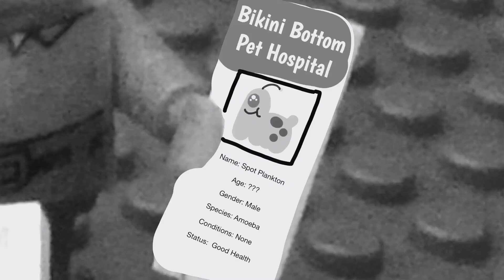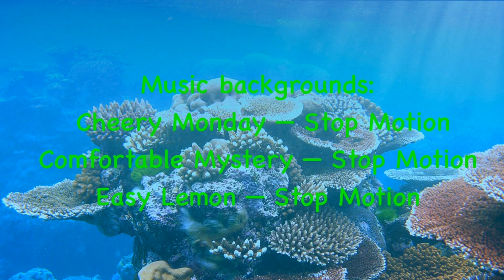Lego Spongebob Undersea Adventures Season 1 Episode 13 [Season Finale] Pearl’s Big Crush Part Two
After that night, people are angry with Mr. Krabs for what he did to Strike and Pearl, so he has a chat with Rocky about it. Will he learn from this and make things right between them or not?

Super Ramtin as Customer #2

Sponge Brick Studios as Customer #3

N&C Film Productions as Everyone else